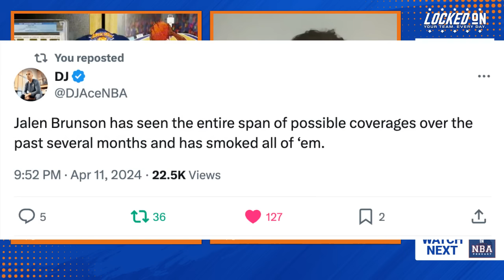The Knicks Obliterate the Celtics Behind Another Huge Game By Jalen Brunson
Alex and Gavin break down the Knicks' incredible win over the top seed Celtics, where they led by over 30 points at times. Jalen Brunson scored 39 in three quarters, we got a preview of some things that could work for the Knicks in a hypothetical Eastern Conference Finals with the Celtics, and the role players once again stepped up huge in support of Brunson.

Stitch Fix
Style that makes you feel as good as you look—get started today at StitchFix.com/LOCKEDON